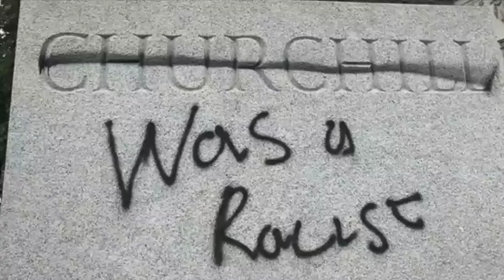How did Winston Churchill's photos disappear from Google search? | Daily News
The search engine Google is investigating the disappearance of a picture of former British Prime Minister and World War II leader Winston Churchill from search results.
Google has said that Winston Churchill's image was not deliberately removed from the British Prime Minister's Google search results, but because the system was automatically updated. However, Google has apologized for the concern.